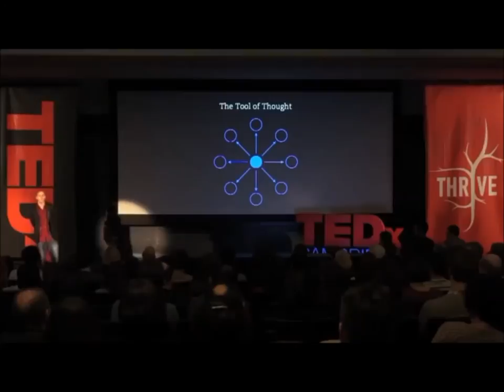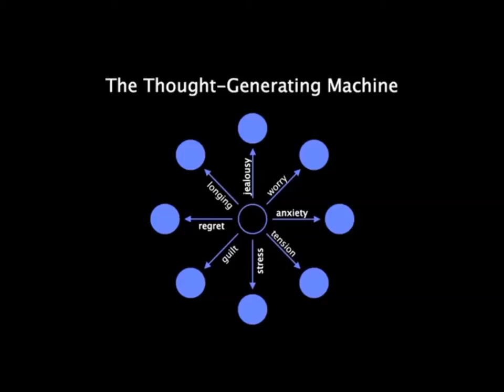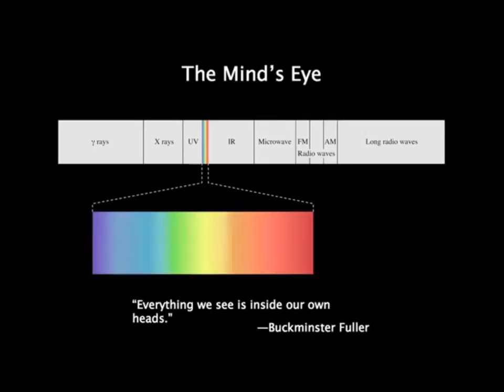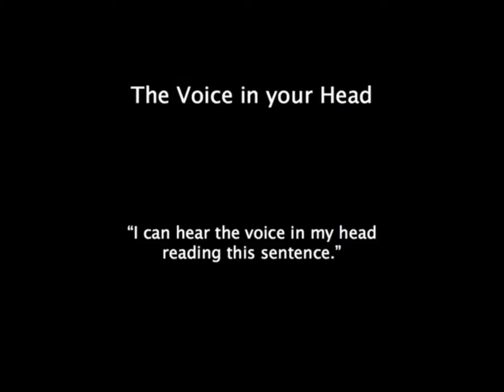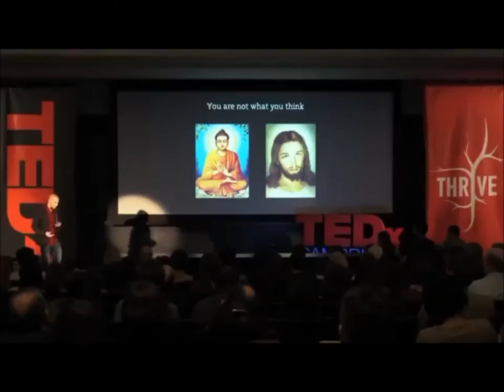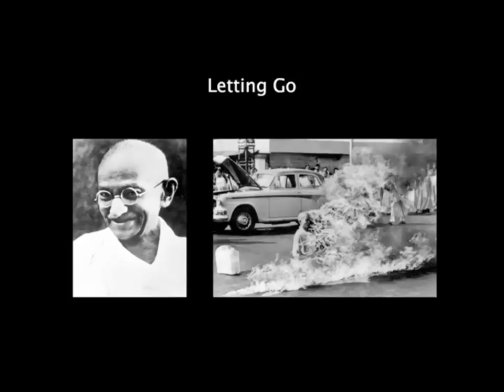BOLE:Challenge Of Our Perception of What We Are - Jeff Lieberman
Jeff Lieberman, an MIT-trained artist, scientist and engineer, makes a scientific argument for mystical experience. He asks us to challenge our perception of what we are, our relationship to the universe, and our relationship to one another.